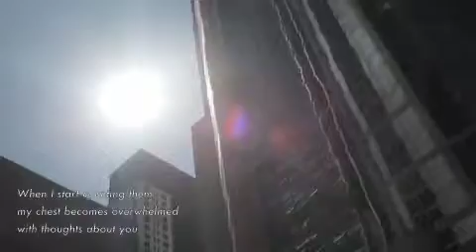Let Me Stay In Love With You [Shizumi and Mikagi MV]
Music video for atserkeiram's wattpad novel 'Nine Months With You!".

Artist: Tiara